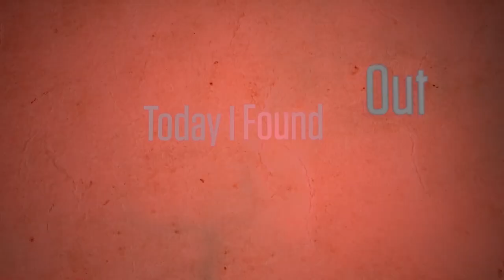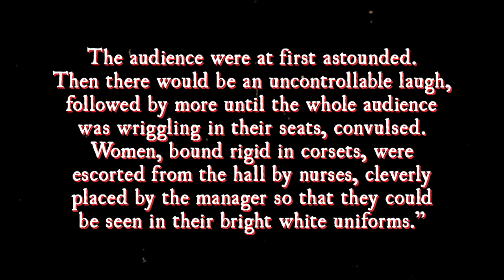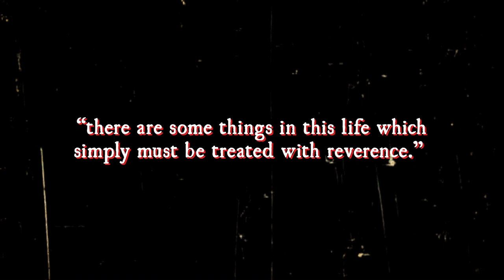That Time a Man Became World Famous and Wealthy for His Ability to Fart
(And seriously hit my up on Twitter or Instagram (@simonwhistler) with suggestions. The company we're working with on this are really cool, and can make good merch ideas happen :) )

In this video:

When asked, “What do you want to be when you grow up,” most children reply with the standard, “firefighter, police officer, teacher”. Some go less traditional  with “circus performer, singer or professional athlete”. I have yet to hear a child answer with “professional farter”; yet believe it or not, this is actually the way a select few in the world have or currently do make their living. Professional farters are also referred to as flatulists or fartists, putting the “art” in “fart”. Paul Oldfield, better known as “Mr. Methane”, claims to currently be the only performing professional farter in the world. But this article isn’t about Paul, it’s about the man who inspired him, the amazing Joseph Pujol.